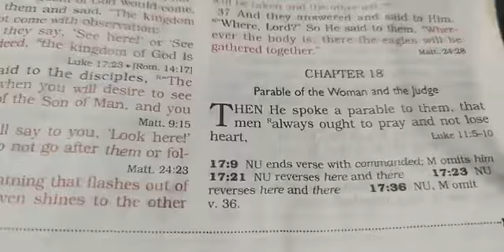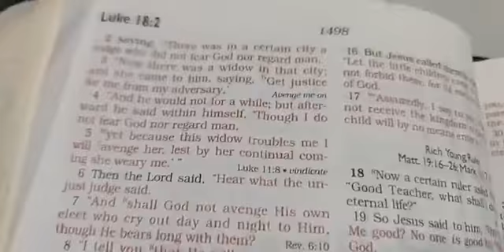Morning Motivation 11.9.21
***Prayer Works‼️***
Morning Motivation
Luke 18:1